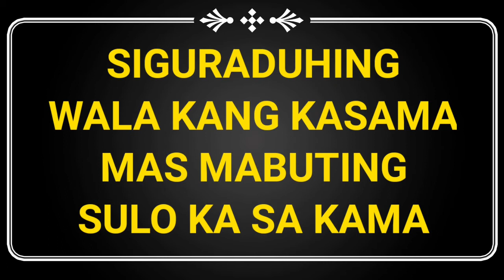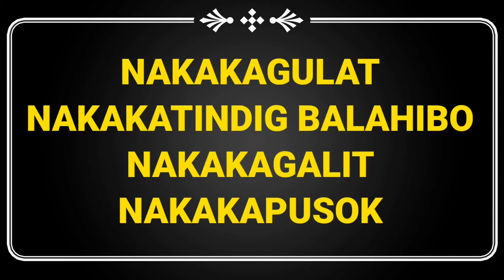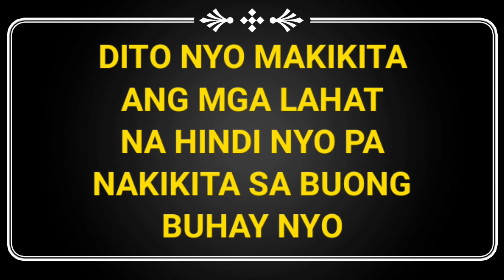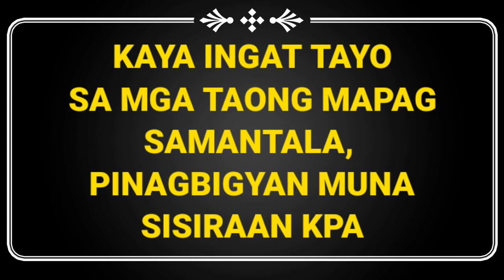MGA MALISYOSONG PANGYAYARI